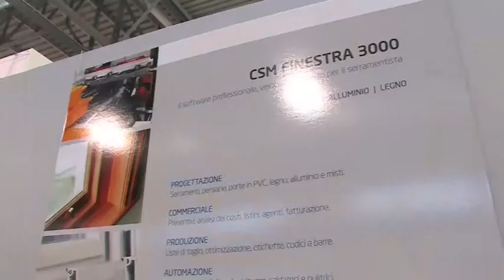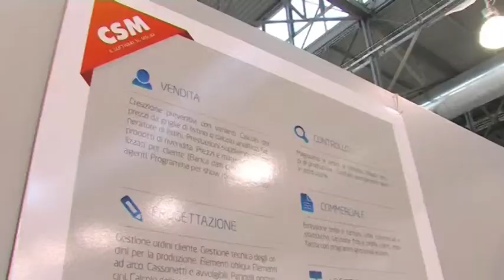MADE IN ITALY @ OPEN WEEK - Dario Garbazio - Omnia Service sas